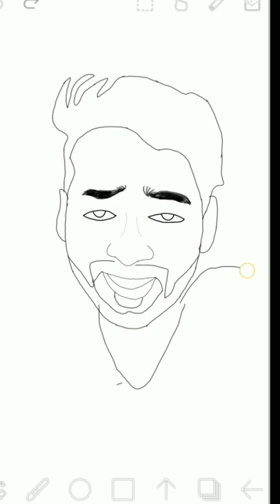choti bachi ho kya || Tiger shroff || deependra singh painting